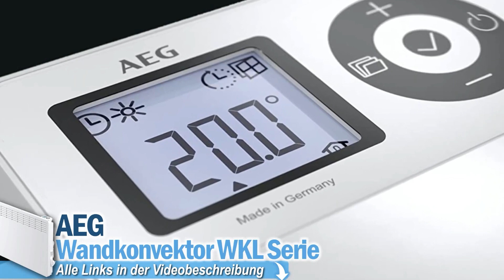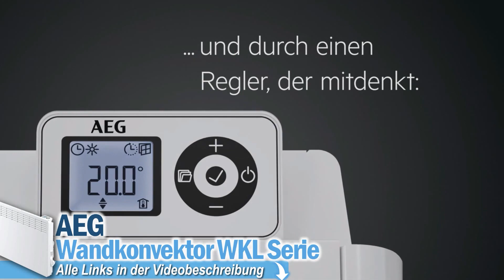AEG Wandkonvektor - ELEKTROHEIZUNG - LOHNT SICH DER KAUF?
💥👇ZUM PRODUKT👇💥